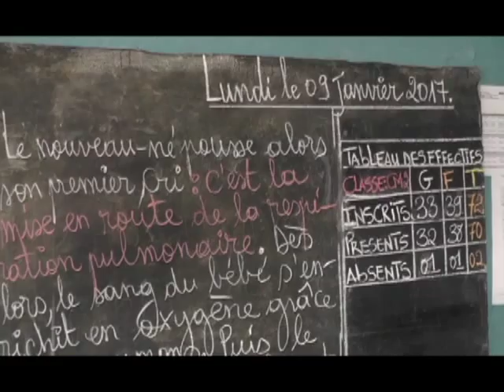SCHOOL RUSUMPTION FOR THE 2nd TERM IN DOUALA